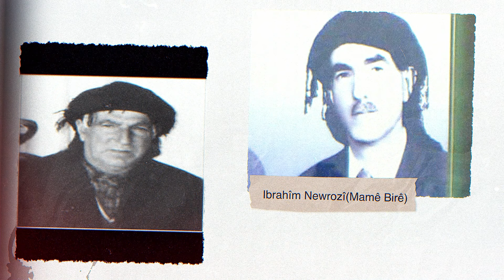KANIYA DENG Û AWAZAN XELEKA (54) LIGEL HUNERMEND: ISMET AWAZ